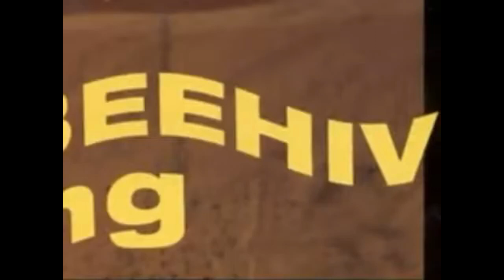Voice Of The Beehive - In The Flesh (2022 remaster) (from "Let It Bee" Deluxe)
The 35th Anniversary Deluxe Edition of Voice Of The Beehive's debut album "Let It Bee" is available now!  The album is newly remastered & expanded, featuring additional b-sides, demos & live cuts from this era, for a total of 40 tracks including a newly discovered recording of "Cartoon City" by the original band line-up.  Available in transparent yellow vinyl (remastered original album only), double CD or digital download, you can purchase it or visit the band's official online store for other bundles including t-shirts, an original 1988 fanzine, "Cartoon City" singles and much more.

Voice Of The Beehive - In The Flesh (2022 remastered version)

A Blondie cover, this originally appeared as the b-side to the "I Say Nothing" single - re-release only (7/88).  Newly remastered, the song has been added as a "bee-side" to the newly released 35th Anniversary Deluxe Edition of "Let It Bee".

For more Voice Of The Beehive b-sides & rarities, check out The Bees Knees: Voice Of The Bee-Sides

Please make sure to support Voice Of The Beehive by visiting their official online store or follow them at